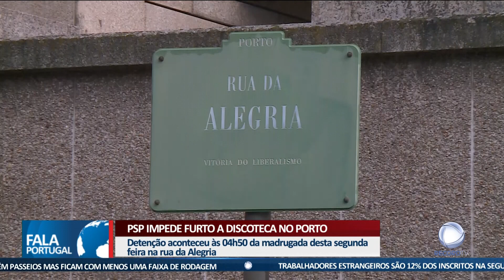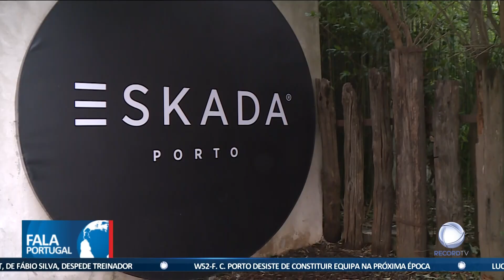PSP impede furto a discoteca no Porto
O funcionário de uma discoteca do Porto foi apanhado em flagrante a assaltar o espaço, acompanhado de quatro cúmplices. O grupo tentava levar garrafas no valor de 6 mil euros.